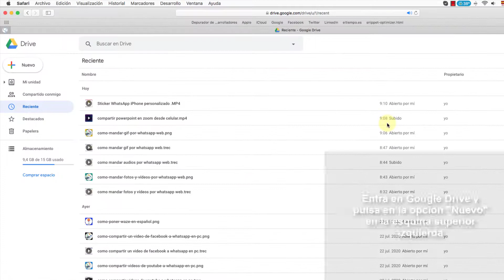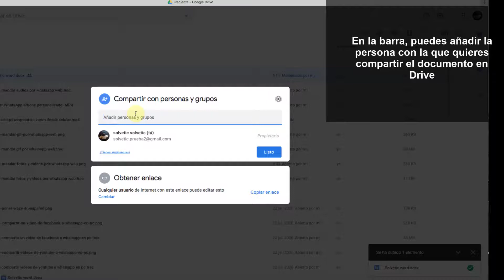🖇 Cómo COMPARTIR EXCEL o WORD en Drive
Videotutorial de Solvetic para saber cómo compartir Excel o Word en Google Drive.

En este vídeo podrás ver cómo compartir un documento Excel o Word en Google Drive.